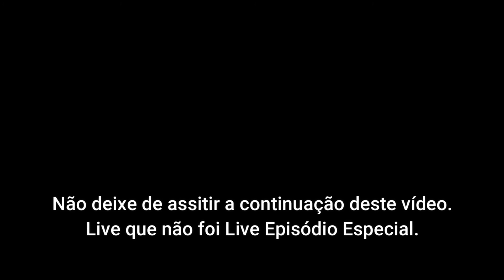Live que não foi Live - Vannusa Motorhome MB180D - EP7 Especial. Parte 1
Acompanhe conosco a construção de nosso novo motorhome Mercedez MB180D, Estamos com novidades em nosso canal, nossa casinha esta ficando linda contamos com todos vcs.

Gostou de nosso Projeto e quer nos ajudar sem compromisso a continuar?
Deposite em nossa Conta.

Santander - Conta Corrente
Ag: 2347
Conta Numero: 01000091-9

Quer Interagir Conosco?

Esta chegando agora em nosso canal e quer saber um pouco mais sobre nos?
Veja os Episódios das Lives que Não São Lives:

Links das Principais  LIves que não Foi Lives.

EP07 Especial segunda parte
EMBREVE o link.

MB180D Motorhome
MB180D Mercedez
MBHOME
Kombihome
motorhome
motor home
viajar de motorhome pelo Brasil
casa sobre rodas
Morar na estrada
viagem pelo brasil
vida na estrada
Morar na estrada
viver na estrada
na estrada
construir motorhome barato
qual melhor veiculo para fazer motorhome
casinha sobre rodas
mercedez sprinter
MB180D teto baixo
Mb180D teto alto
Mb180
Manutenção de MB180D
Elétrica de MB180D
Motor de mercedez MB180D
Posso fazer Motorhome em Mercedez MB180D
nosso sonho
viver na estrada
camper van
campervan
Motorhome feito em casa
melhor veiculo para fazer motorhome
MB180D presta?
Vannusa Motorhome Mercedez MB180D
Mb180D brasil
Mb180d argentina
motorhome artesanal
motorhome caseiro
como fazer motorhome com pouco dinheiro
como fazer motohome artesanal
motorhome em kombi
motorhome em onibus
motorhome em van
motorhome sprinter
Motorhome ducato
Motorhome renaut master
estradas do brasil
viajar pelo brasil
viajantes de van
viajantes de motorhome
kombeiros
MBZeiros